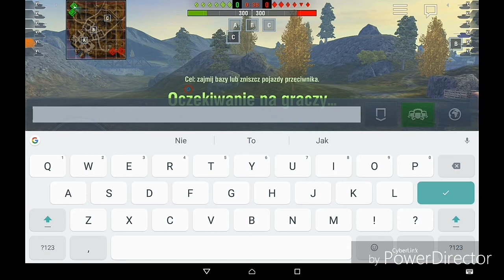Blitz [GRZYB vs GRZ_B]